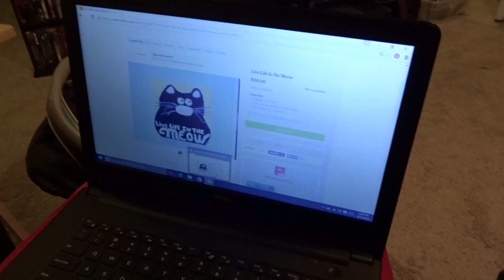Live Life in the Meow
Bless this and that- live life in the meow--- commercial